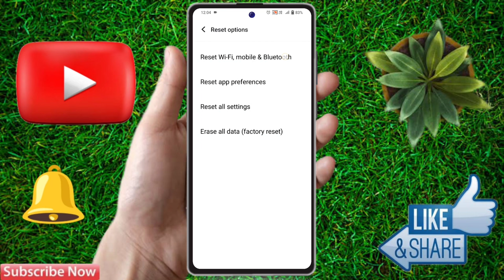vivo v29 bluetooth problem, vivo v29 bluetooth connect problem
vivo v29 me bluetooth connect nahi ho raha hai